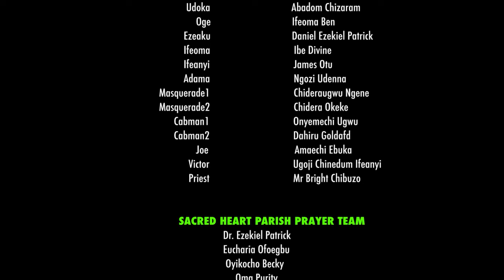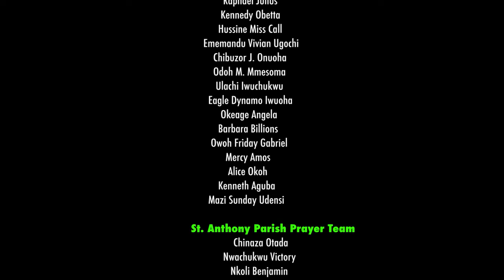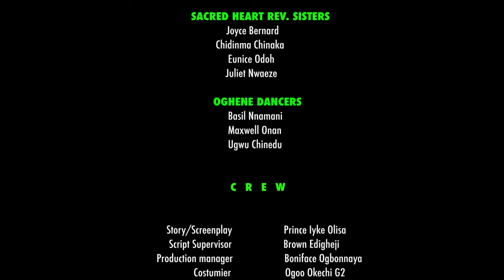This Powerful Prayerful Movie That Will Make You Increase Your Prayer Life And Pray Always - MOVIES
An Epic battle between Light and Darkness... Pete Edochie can go any length in order to preserve the diabolical tradition of his land including killing his daughter in the process. Who's next? Find out in this intriguing movie.`

First-ClassTV#nigerianmovies#CANADA#JAMAICA#USA#UK#TRINIDADANDTOBAGO#africannigerianlatestmovies#ruthkadiri247#Truelifestory